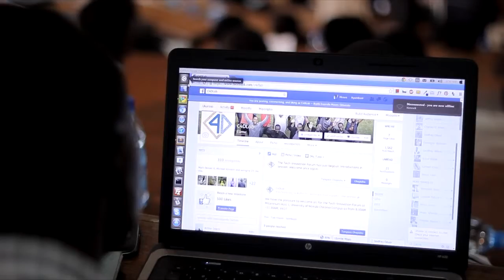C4DLab ICT and Innovation Forum